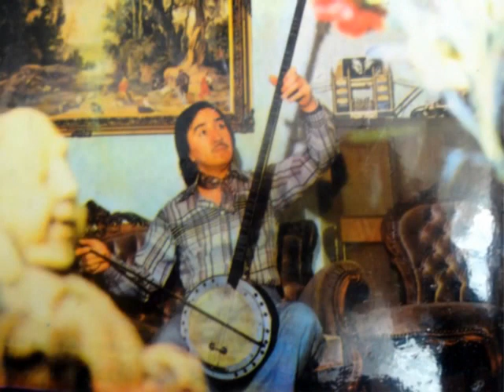Ahmet Sezgin garipler köşkü çok yönlü ses güzelliği ile bir efsanedir Ahmet Sezgin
‎plakciapo kişisinden video